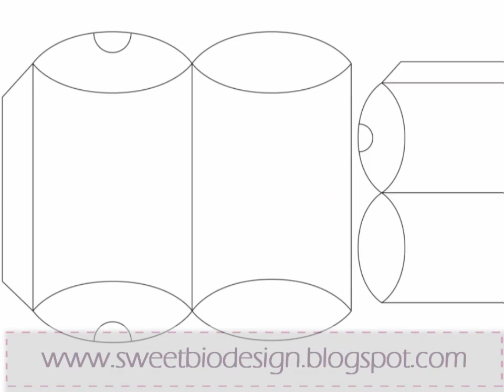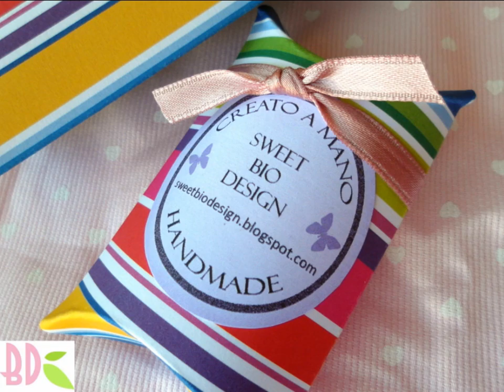Scatoline porta creazioni! - Boxes for our creations!